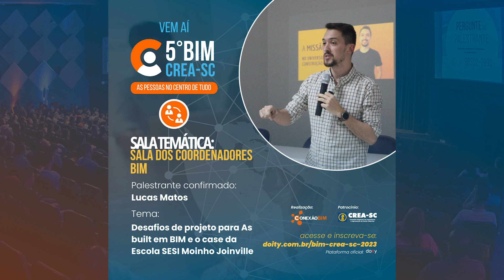🔶Vídeo geral - ATRAÇÕES CONFIRMADAS, 5°CREA-SC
🔗[LINK NA BIO] [GARANTA SEU INGRESSO]

🔷Com a realização da @conexaobimoficial e o
patrocínio principal do @creascoficial, a quinta
edição do Congresso BIM CREA-SC será no Centro
de Cultura e Eventos UFSC, Florianópolis, SC. Dias
17 e 18 de outubro. O Tema será: "AS PESSOAS NO
CENTRO DE TUDO!".
@oxfordengenharia @Alves Espindola -arquiteturadeideias -favoarquitetura -TRÍADE Engenharia de Custos Ltda.. CYPE Software , @accasoftware , @cartesian.engenharia , @confea_ , @fgempreendimentos. @bimforumbrasil @trimbleofficial